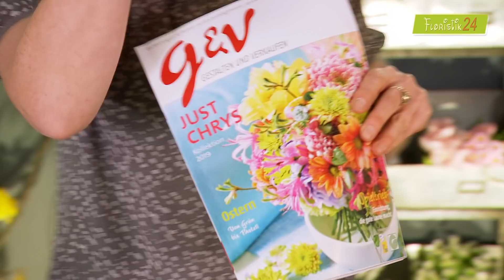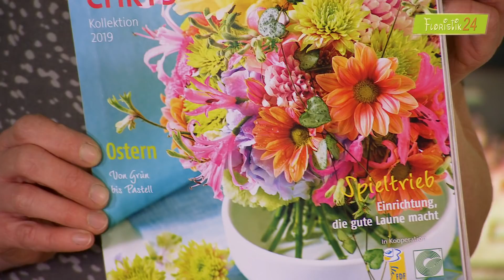DIY Osterstrauß | Osterdeko | Osterstrauch dekorieren | Frühlingsdeko | Floristik24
Was wäre Ostern ohne einen ansprechend dekorierten, frisch blühenden Osterstrauch!? Heute zeigen wir euch in dem DIY Tutorial eine tolle Möglichkeit den klassischen Osterstrauch in der Frühlingsdeko mit eleganten Accessoires aus feiner Keramik zu behängen. So fusionieren die prächtig blühenden Zweige von Kirsche mit den Weidenzweigen mit den silbrig glänzenden kleinen Palmkätzchen mit imposanten Tulpen als Frühlingsblumen. Diese Osterdeko symbolisiert die pure Freude über das Wiedererwachen der Natur im Frühling!

Grundsätzlich halten sich die frühlingshaften Zweige gut in der Vase, aber ihr  solltet darauf achten, das Wasser regelmäßig auszutauschen. Die Zweige werden bei Zimmertemperatur wunderbar aufblühen.

Pflegetipps für den Osterstrauch:
- Stielenden schräg schneiden mit scharfen Messer
- Nicht spalten oder klopfen
- 40 Grad ist die optimale Wassertemperatur für die Vase/ Wasser direkt aus dem Wasserhahn ist zu kalt und erhält viel Luft.
- Nach 2-3 Tagen erneut abschneiden und Wasser durch Frisches ersetzen
- Kühl gestellte blühende Zweige leben länger, weil der Stoffwechselprozess durch niedrige Temperatur vermindert ist
- also weg von der Heizung und keine direkte Sonne!

Nun ganz viel Freude beim Zuschauen und vor allem Nachbasteln! :)

Zusätzlich zu der Seidenblumen-Tulpe beziehungsweise des Kirschblütenzweiges verlosen wir diese Woche insgesamt drei Zeitschriftenmagazine für weitere tolle Kommentare. Schreibt in euer Kommentar, dass Ihr diese Zeitschrift möchtet - "Gestalten & Verkaufen" - das Ideenmagazin.

+++ Teilnahmebedingungen: Schreibt in die Kommentare bei YouTube oder Facebook, der witzigste oder schönste Beitrag wird prämiert. Ihr bekommt einen Bund an Seidenblumen-Tulpen beziehungsweise einen künstlichen Kirschblütenzweig nach Hause. Teilnahmeschluss 8 Tage nach Veröffentlichung 12:00 Uhr. Wir schreiben Dir unter deinen Kommentar, wenn Du gewonnen hast. Rufe uns dann an und gib uns die Versandadresse bekannt. Hinweise zum Datenschutz